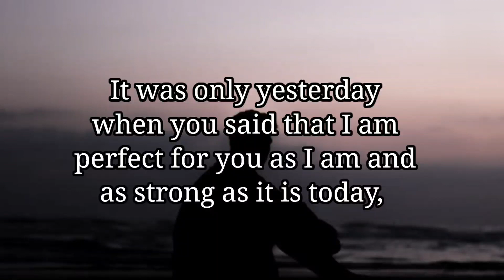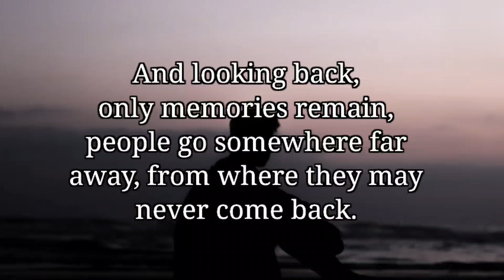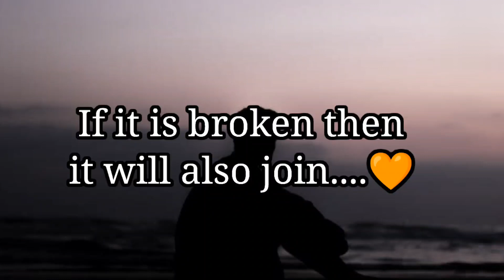Love&Life❤️|| It was only Yesterday|| Must Watch✨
Hi Viewers,
Welcome to  My " Love & Life"  Channel.
The purpose of my channel is to talk about the importance of Love & Relationship, to give Hope and Advice to millions of broken hearts, to show a bright side to everything that happens.

"Lot's of Love to my YouTube Family, I'm nothing without you all!"

Please watch my every video to the end.
Hope you like it for sure

Must watch till the end
Must send this
Motivational Lines
Relatable Lines
most Relatable words